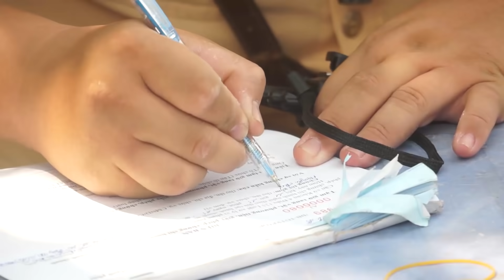Người chạy quá tốc độ khi bị CSGT Sài Gòn bắt nói mình không thấy biển cấm, kim xe vẫn chạy đúng